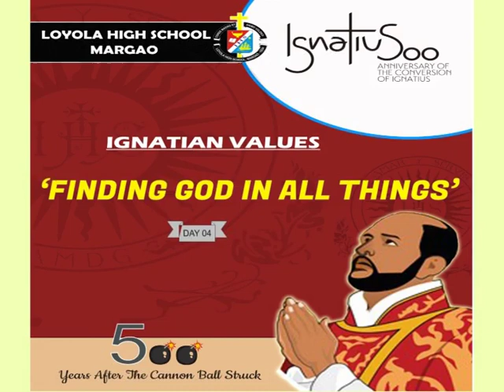LOYOLA, MARGAO, NOVENA-DAY 04